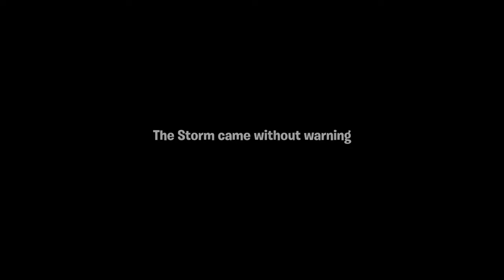Fortnite save the world